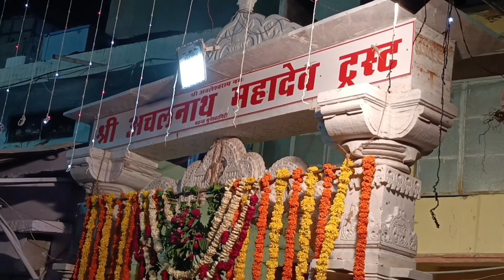अचलनाथ जी महादेव मंदिर जोधपुर |Achal Nath Mahadev MandirJodhpur|सावन का सोमवार आरती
Hello gyus hope u like my videos
please guys stay healthy

jodhpur mein mahadev ji ka mandir kahan kahan hai,
shiv mandir in jodhpur,
jodhpur mein mahadev ji ka mandir,
jodhpur se parshuram mahadev mandir kaise jaen,
o mahadev ji,
mahadev vidya mandir senior secondary school jodhpur,
jodhpur to parshuram mahadev mandir,
new mahadev mandir,
new mahadev temple,
mahadev mandir in jaipur,
mahadev school kudi jodhpur,
5 mahadev mandir,
52 jyotirlinga,
mahadev jodhpur